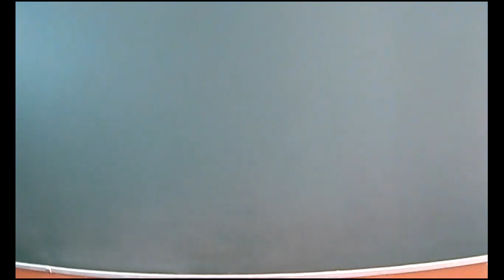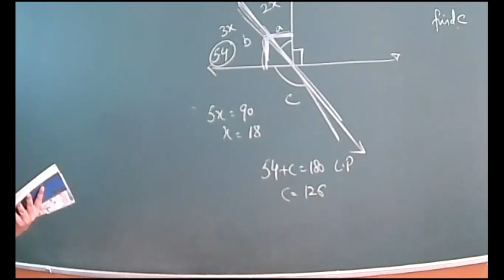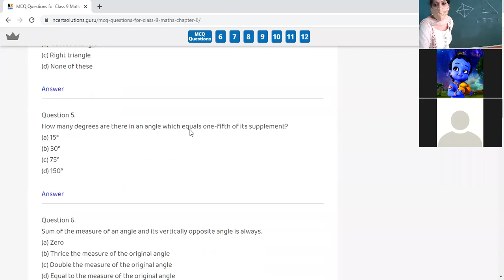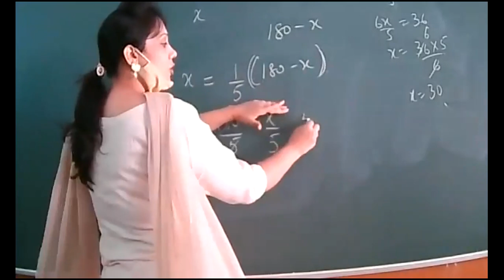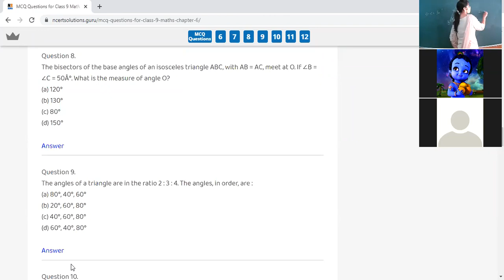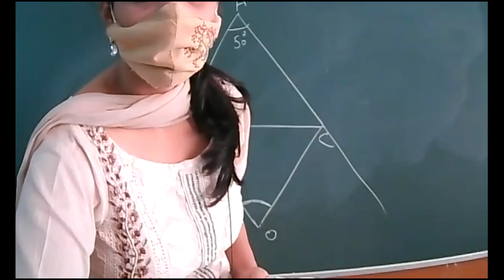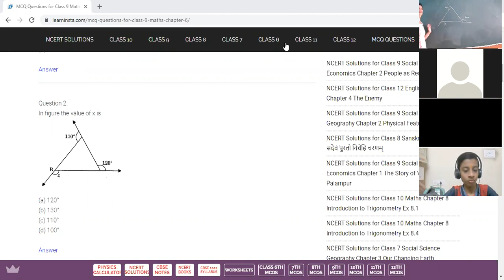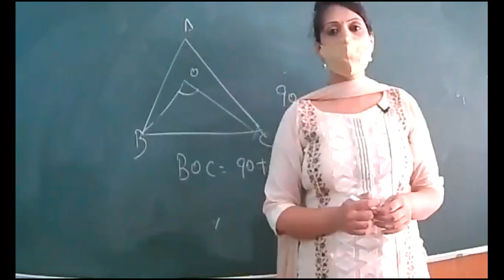01-09-2021 MATHS IX A